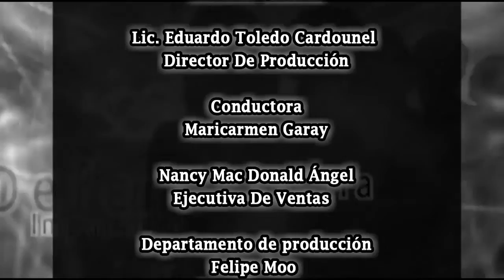Las Palabras Clave: LXI Legislatura del Estado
Tema: LXI Legislatura del Estado

Invitados:
- David Barrera ZAvala, Representante Legislativo del PRD
- Mtra. Celia Rivas Rodríguez, Pdta. Junta de Gobierno y Coordinación Política del Congreso
- Raúl Paz Alonzo, Coordinador del PAN en el Congres
Conductora del programa Carmen Garay, síguela en su twitter @carmengarayh